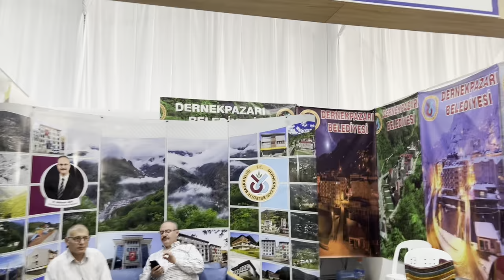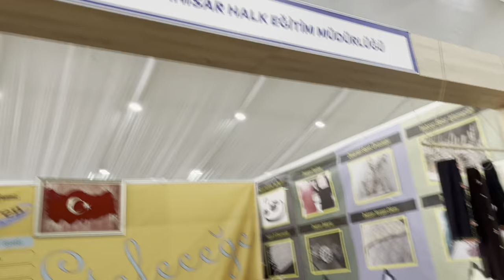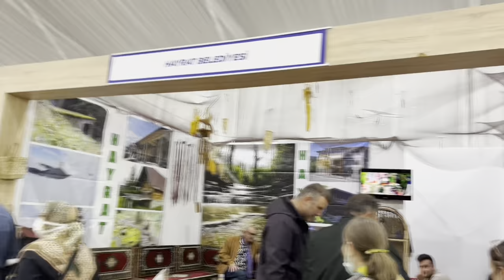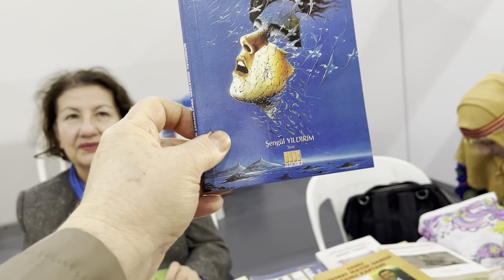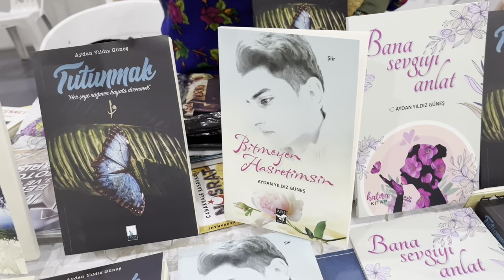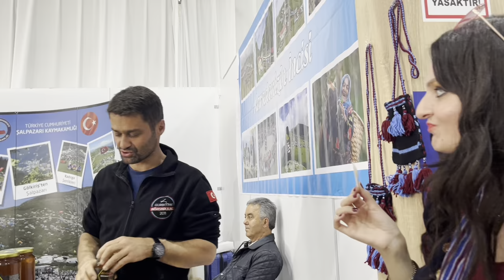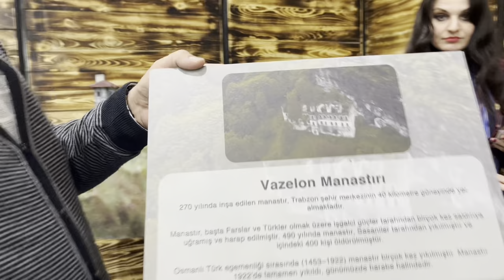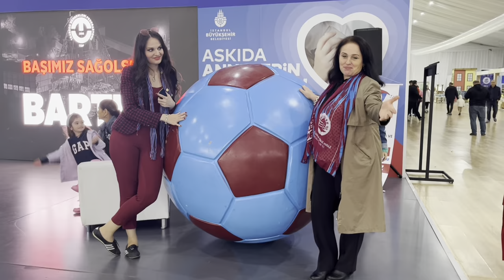İstanbul Yenikapı Trabzon günleri / vlog ❤️💙